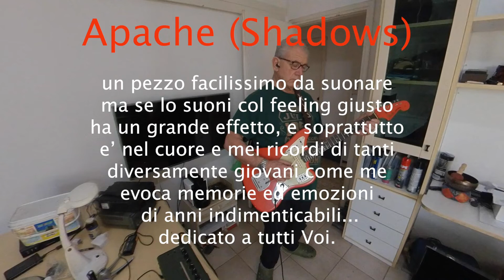Apache (Shadows)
un pezzo facilissimo da suonare, ma se lo suoni col feeling giusto ha un grande effetto, e soprattutto e’ nel cuore e mei ricordi di tanti diversamente giovani come me..evoca memorie ed emozioni di anni indimenticabili...
dedicato a tutti Voi.